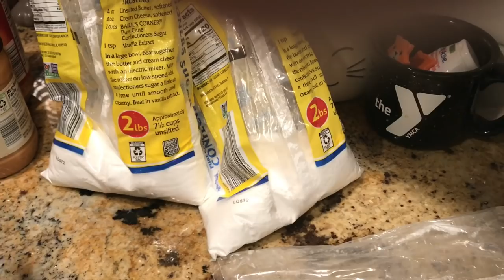Potato Candy (with Molly & Tony!)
xoxo -Tyler      😻😻 (...and Ripley/CC)